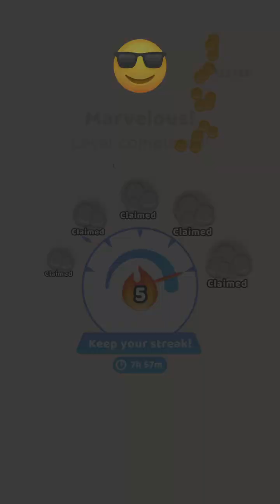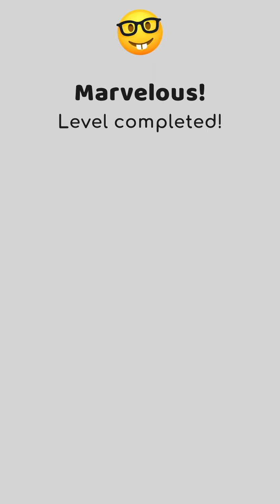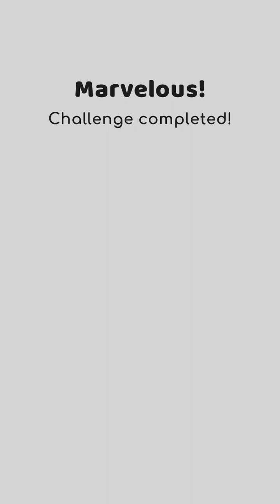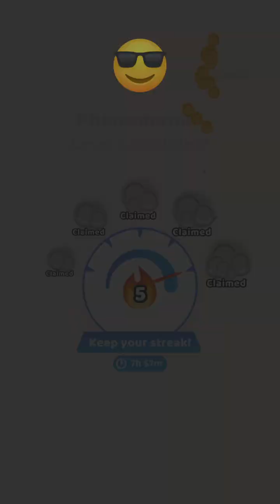Pull The Pin📍Gameplay #58 (Android & iOS)